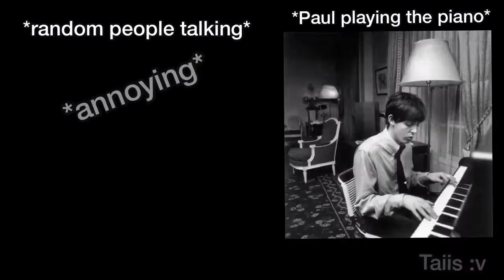JOHN by Yoko Ono ft. John Lennon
here we can see how Yoko Ono gets mad and what she does when she was bored.
٩(๑・ω・๑)۶
fuck the miniature